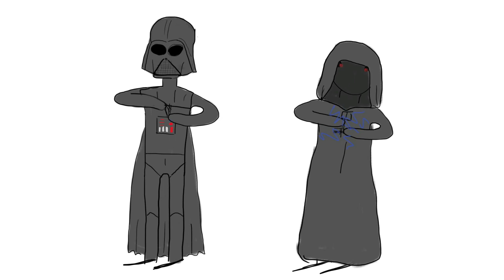10 Minutes of the Cantina Song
A LOT of Figrin D'an and the Model Nodes.